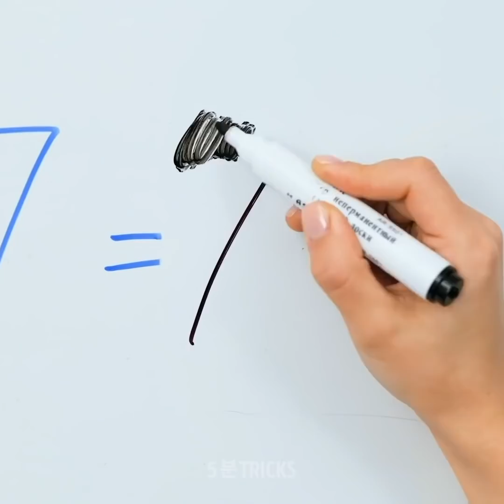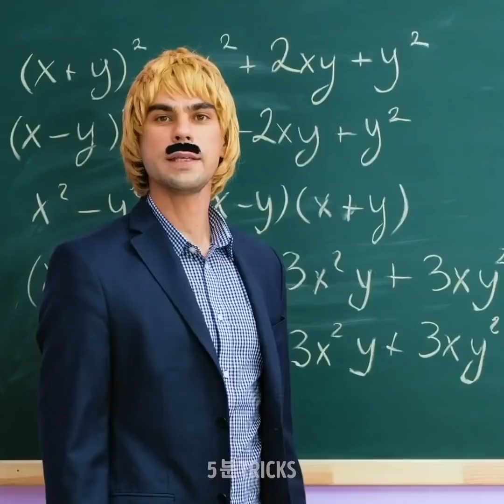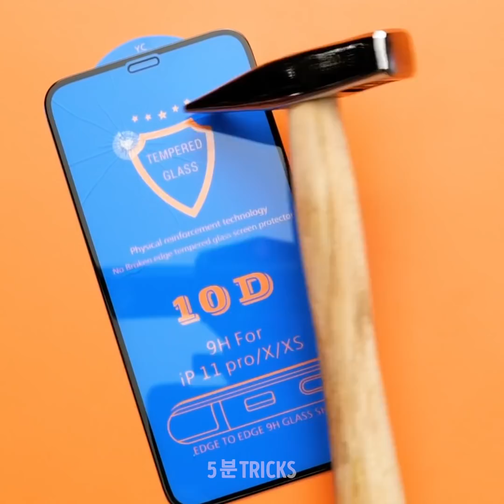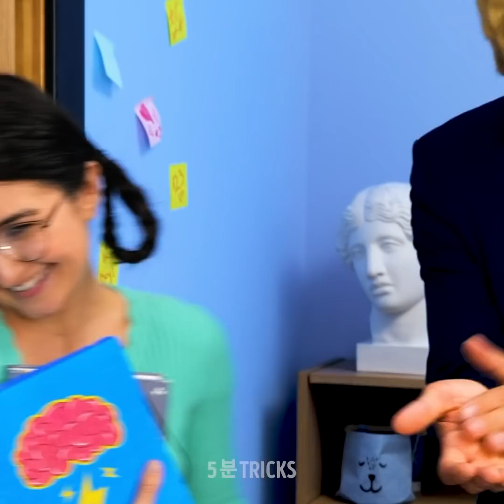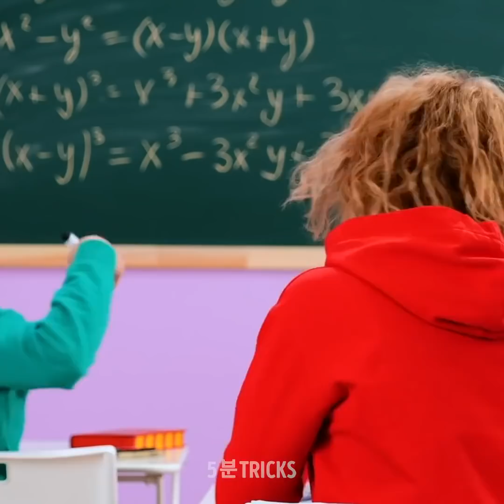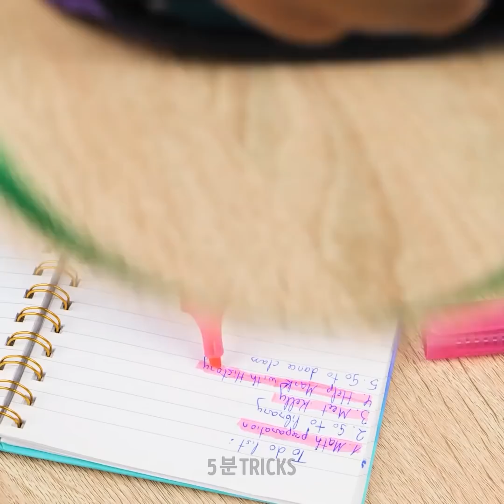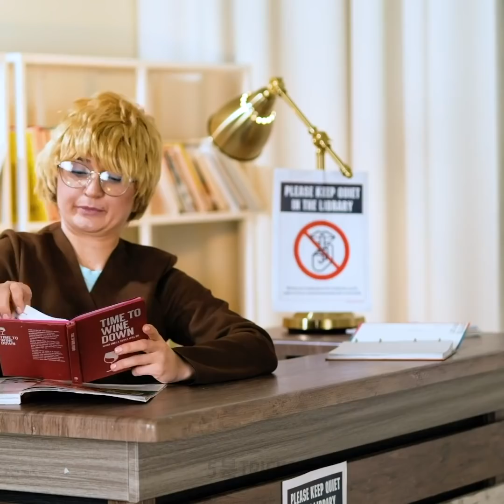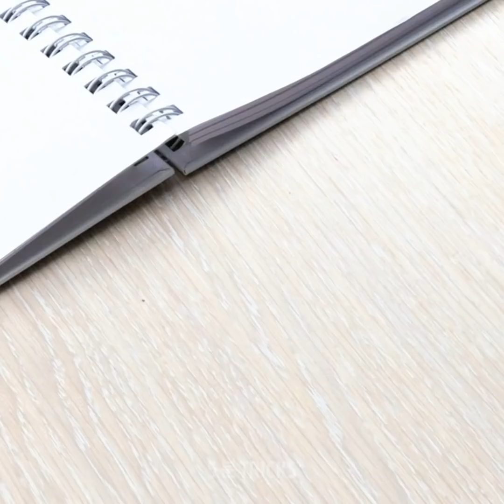여러분이 시도해야 할 학교 트릭과 웃긴 장난들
제일 웃긴 장난과 유용한 학교 팁

안녕하세요, 여러분! 여러분이 개학에 대한 영상을 좋아하는 걸 알고 있어요 ;) 오늘은 여러분이 사랑할 여러가지의 멋진 DIY 아이디어와 간단한 학교 공예를 알려드려요. 예전 영상들을 통해 컴파스 없이도 완벽하게 동그라미 그리는 법을 알려드려요. 오늘은 자로 그리는 법을 알려드려요! 맞아요, 신박하게 들리겠지만, 한 번 해봐야 해요 ;)
만약 여러분이 고등학생이라면, 이 웃긴 장난들과 친구들을 놀라게 하는 법을 알아야 해요! 예를 들어, 핸드폰용 화면 보호기를 만들 수 있어요. 화면 보호기를 부순 후에 핸드폰에 붙이는 거예요. 친구에게 주고 사진을 찍어 달라고 부탁하세요! 만약 사고로 (혹은 아닐까요?😏) 핸드폰을 떨어트리면, 아마 망가졌다고 생각할 거예요! 여러분의 연기를 통해 친구에게 장난을 쳐보세요 :) 영상을 계속 보면서 학급 친구들을 상대로 즐겁게 장난을 치고 수업 시간에 몰래 간식을 반입하는 법도 알아보세요!

타임스탬프:
00:59 - 완벽한 원 그리기
03:32 - 스마트폰 장난
04:25 - 머리 장난
06:03 - 수업에 사탕 반입하기